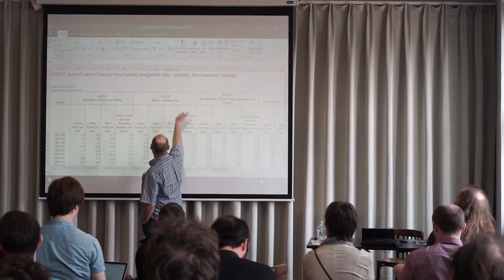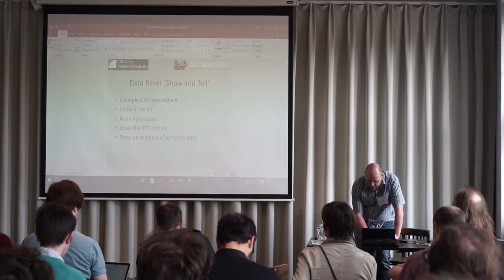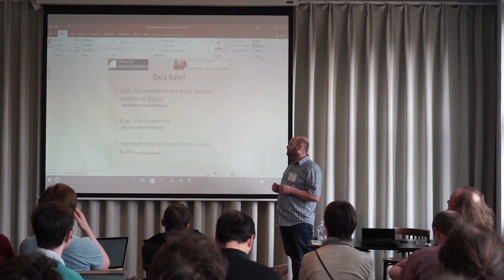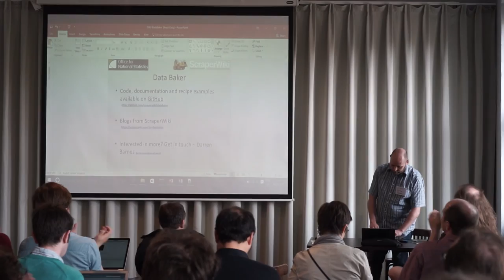Darren Barnes: ONS Databaker: from 'pretty spreadsheets' to useful CSVs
Out of the last CSV Conf, the Office for National Statistics hooked up with Scraper Wiki to produce a tool for more easily converting the traditional and all too common 'pretty spread sheet' into a much more open, machine readable and usable CSV format. This tool is called DataBaker and is freely available on GitHub. The tool is effectively a wrapper for the useful XYPath Python package also produced by Scraper Wiki and Data Baker allows easy creation of recipes to extract data from spreadsheets in a robust and flexible way. This talk will give a brief overview of the tool, how we use it at the ONS and how we see it moving forward (adding Linked Data URIs to the output fields?). We hope to engage community interest for adapting this tool for even wider us